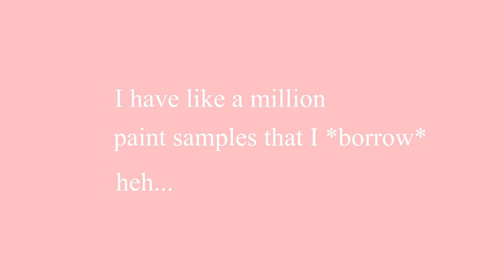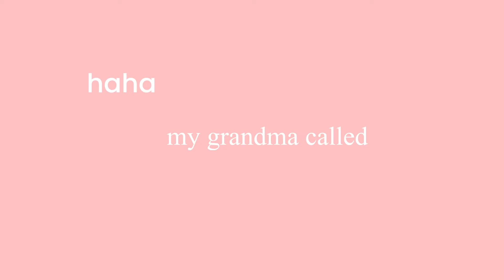vlog 002//draw with me: lotus leaves doodle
Join me as I draw a paint-sample inspired doodle, eat a kiwi, and take a quick dog break!

etsy shop